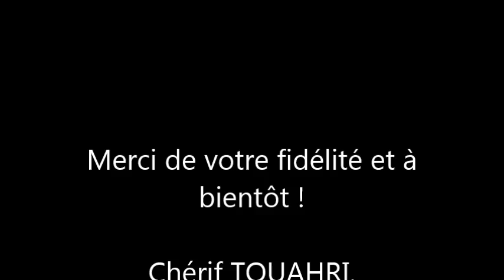Résultat comptable : Comment s'obtient-il ? Vidéo [230]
Dans la présente vidéo, je réponds à la question de Nora sur le fait que le résultat comptable figurant sur le bilan est le même que celui figurant sur le compte de résultat. Bon visionnage et bon partage !